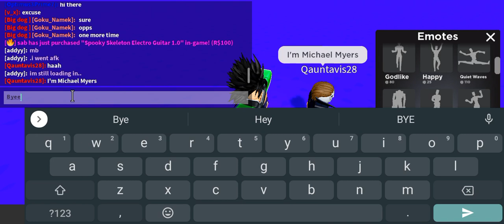My Broly cosplay